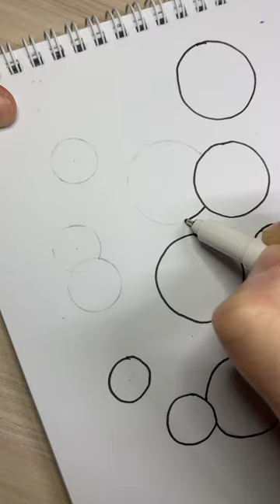Unlock Your Creativity with Zentangle Tutorial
Watch as I take you through the mesmerizing process of creating a doodle  using zentangle techniques. This art tutorial is perfect for those looking to practice mindfulness and improve their drawing skills!